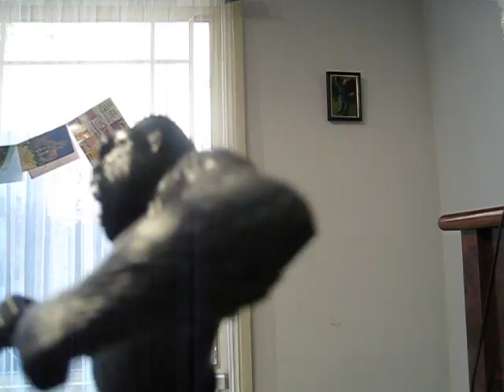The Crazy Angry Plastic Dancing Gorrilla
What do you do with those random free toys you get from Maccas and KFC and all that?
Make up a song using the Australian Idol "ipod" and plastic punching KingKong toy of course.
This IS random. Deal with it.